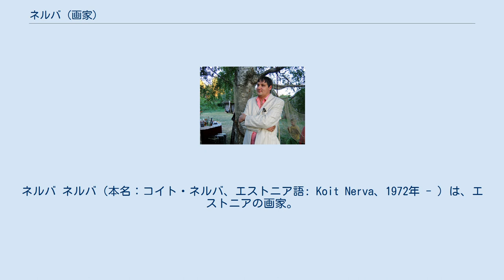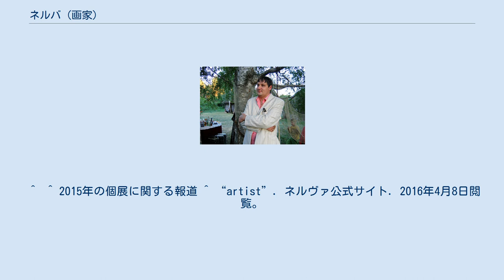ネルバ (画家)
ネルバ ネルバ（本名：コイト・ネルバ、エストニア語: Koit Nerva、1972年 - ）は、エストニアの画家。
 エストニア南部のポルヴァ県生まれたネルバは、作曲家となる教育を受け、1996年には「ハーモニー」と呼ばれるCDアルバムをリリースした。
1998年、画家に転身。
当初は、アクリル画の手法を用いて独特の画風を発展させ、2002年にはワイドスクリーンデジタルボードと描画のための特別なアートペンを用い始め、2005年に彼は特殊なアートプリンタを使用して、キャンバスにプリントするジクレー・グラフィックスの作成を開始した。
 2002年以来、ヨーロッパのさまざまな場所で個展を開いている ネルバの描く絵は美しい色づかいが特徴である。
これに、ユーモアやシュールさ、社会批判が加わって独特の世界を生み出している。
作品には数々のファンタジー動物がよく登場するのも特徴の一つである。
ネルバ自身は、絵を通して前向きな気持ちが伝わるよう心がけ、大自然に見られる色の調和や構図にインスピレーションを得ており、創造者のおかげだとも述べています。
 ネルバは必ず作品を一枚、手元に保管している。
 100以上のアクリル画や250以上のグラフィックシリーズを製作した。
 また、「Sense of the Sun」（ ISBN 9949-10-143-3 ）と「 KunsTIGUu 」 （ ISBN 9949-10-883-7 ）という2冊の絵本を刊行し、アートカレンダーやポストカードも製作している。
 ときには他のアーティストとコラボすることもあり、ネルバのファンタジー動物のいくつかは、銅像が製作された。
^  ^ 2015年の個展に関する報道 ^ “artist”. 2016年4月8日閲覧。